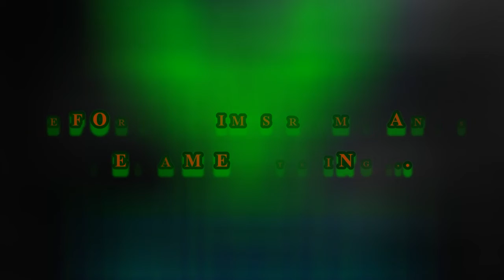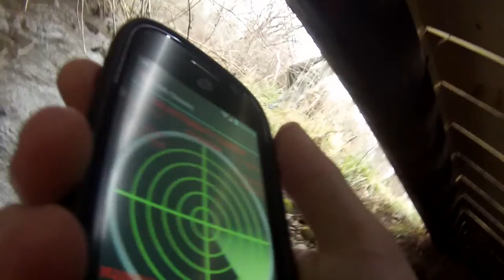NEIMS Team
A group of paranormal investigators searching through the most historic locations around.